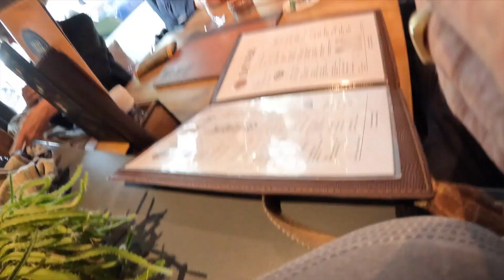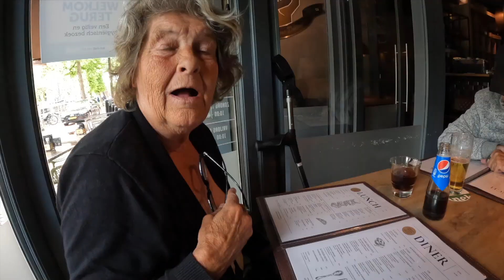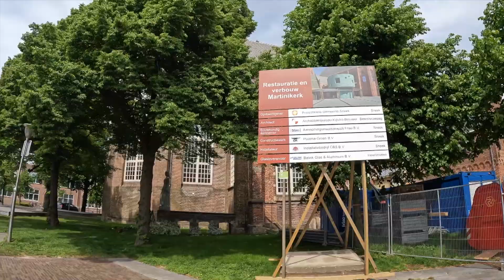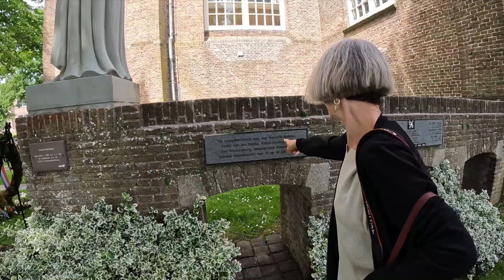Wâlterswâld, Dokkum Lunchen en in Sneek weer lunchen 😂 #2022-082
we zouden in Wâlterswâld naar een paarden show gaan.. die was pas in juni.. daarna gaan lunchen in Dokkum en de dag er op naar Sneek om weert te lunchen.😂